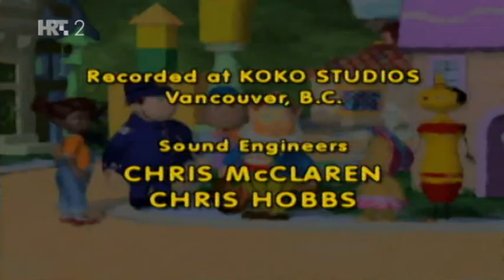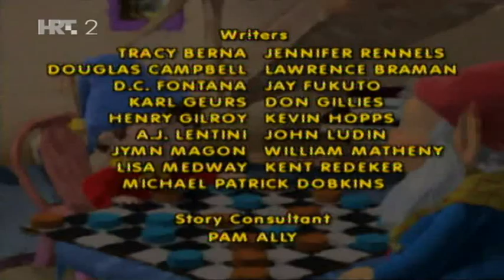Zvonko Telefonko - Iznad svega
Crtani filmovi sinkronizirani na hrvatski jezik.